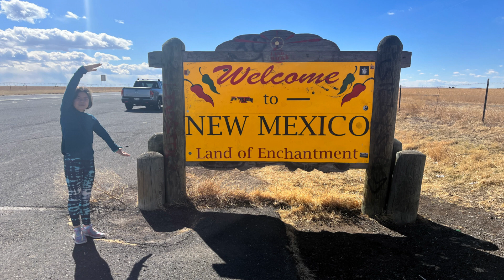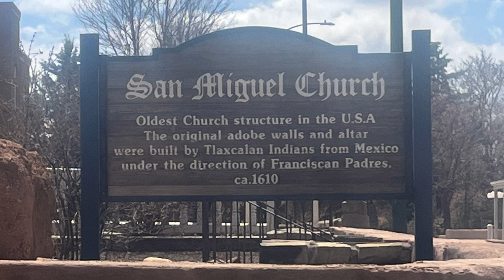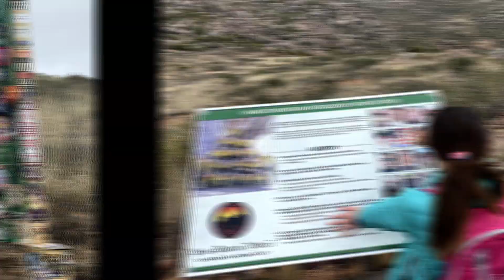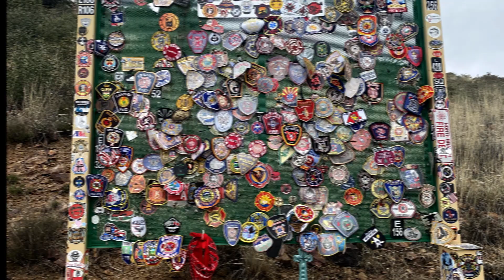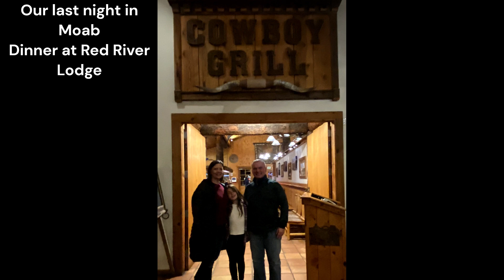Mueller Spring Break 2023